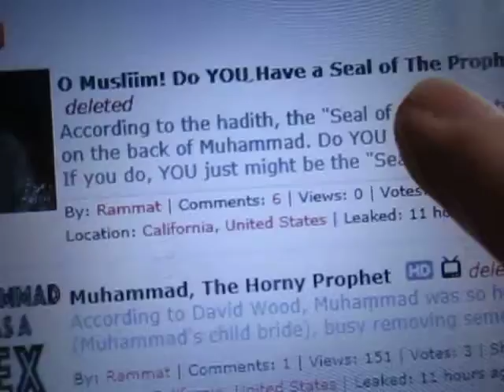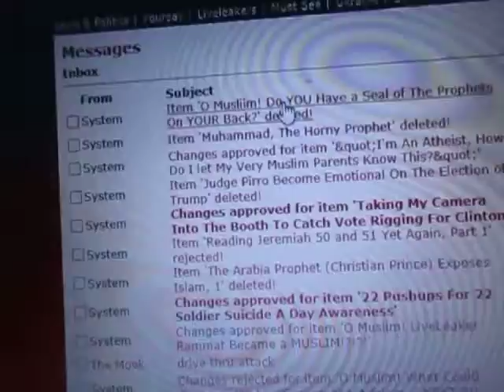Sharia Has Now Come to LiveLeak?!?!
A moderator on LiveLeak deleted two videos I put on that exposed Islam through the hadith.  The videos were based on the hadith (one of the Islamic sources).  Has Sharia (Islamic law) come to LIveLeak now?  Will MORE videos that expose what is in the Koran and hadith soon be deleted as well?